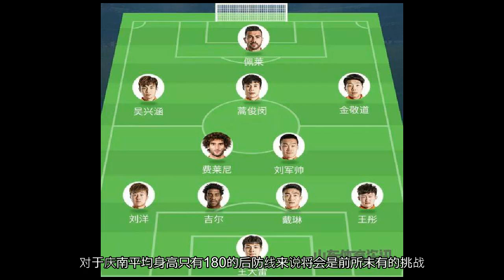鲁能亚冠首发出炉延续4231李霄鹏苦练传中+定位球轰炸庆南FC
自从李霄鹏接受鲁能以来，一直倡导团队足球和球队体系的稳定性，所以说本场比赛李霄鹏也会沿用之前联赛采用的4231的阵容，可以说在亚冠赛场派出的4231将会是中超版4231的升级版，因为在亚冠联赛中球队不受U23名额限制，李霄鹏可以将自己手下最强的11人派出首发，而目前根据球队抵达韩国后的首次训练对战来看，李霄鹏会对两个位置进行调整。这两个位置一个是后腰位置一个是左边前卫的位置。在鲁能中超首秀中，U21小将段刘愚首发出任左边前卫，张弛首发出任前卫，但是能够看出这两人虽然拼劲十足但是效果并不好，通过上、下半场李霄鹏一系列的换人也能否看出他是在逐渐为亚冠的4231做磨合和适应。当刘军帅替补出场后，费莱尼的作用得到了更大的发挥，所以本场比赛刘军帅也因此获得一个首发机会，他将于费莱尼搭档双后腰，蒿俊闵前提负责组织型前腰，金敬道和吴兴涵分局两翼，单箭头佩莱。鲁能的后防线比较稳定不会进行任何调整，尤其是刘洋和王彤两个边后卫速度奇快能够及时的插上助攻回防速度也足够快，戴琳和吉尔的中卫组合非常稳定，综合来看这套阵容将会是一套非常有威胁的阵容组合，尤其是刘军帅的出场会解放费莱尼，费莱尼也会更多的前插并出现在禁区中进行抢点，这也会进一步凸显我们的高空优势，对于庆南平均身高只有180的后防线来说将会是前所未有的挑战，李霄鹏今天啥也没练，就练传中球和定位球，目的明确。期待球队凯旋！